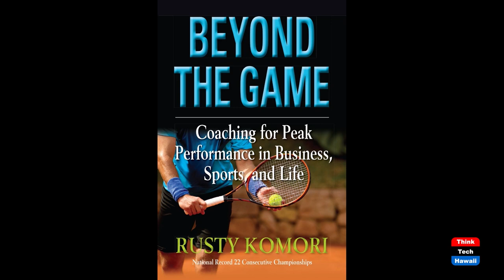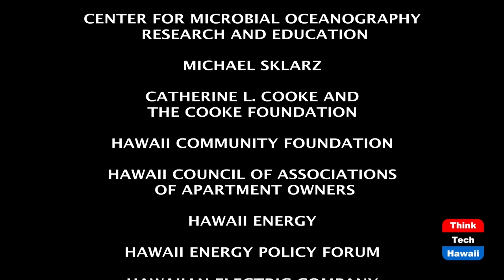Magnum P.I. Actress Amy Hill (Beyond The Lines)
Beyond Acting.  The host for this episode is Rusty Komori.  The guest for this episode is Amy Hill.

We talk with Amy about her successful career as an actress, stand-up comedian, and voice actress for many decades as well as her current role as “Kumu” on the very popular TV show Magnum P.I.